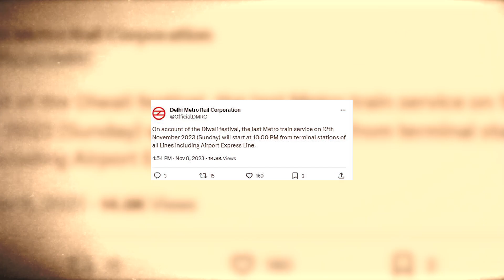Delhi Metro से सफर करने वाले दें ध्यान ! Diwali की रात सिर्फ इतने बजे तक मिलेगी आखिरी मेट्रो …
दिवाली (Diwali) के अवसर पर दिल्ली मेट्रो (Delhi Metro) ने ट्रेनों के समय में बदलाव किए है. अगर आप दिवाली पर मेट्रो से सफर करने का प्लान कर रहे हैं तो देखें ये रिपोर्ट